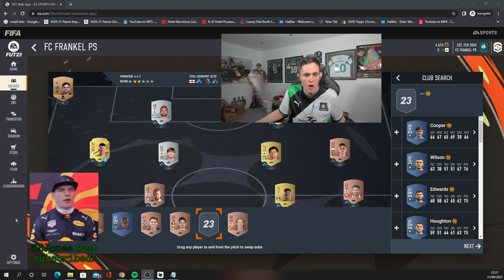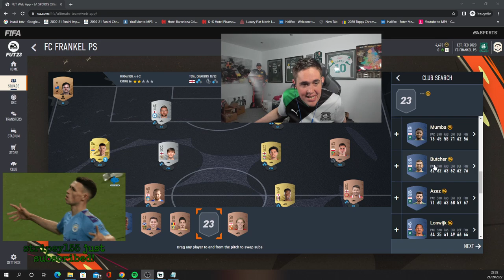Pie Reacts to the Plymouth Argyle Ratings...